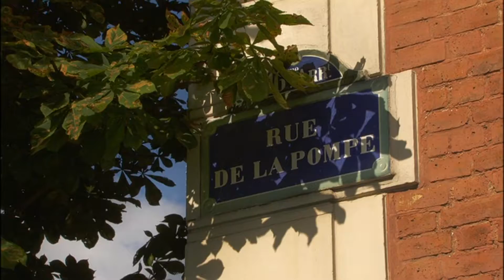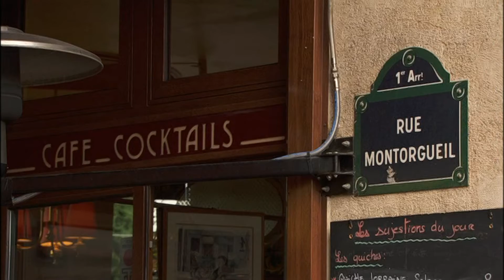Paris 16 - Episode 15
Lorène Maréchal, une jeune orpheline désargentée à la recherche de son père, est propulsée dans la vie de trois riches familles parisiennes : les Cipriani, les Saint-Faye et les Kervadec. Ces trois familles se partagent un empire : Carialis, une compagnie d'armateurs gérée sans scrupules et avec succès. Déterminée à retrouver ce père inconnu, Lorène, idéaliste et sincère, va se heurter à la jeunesse dorée parisienne, un monde d'apparences et de faux-semblants où l'argent règne en maître. Mais derrière les vêtements de luxe et le cynisme de la fortune, Lorène va découvrir des familles déchirées, des vengeances et des secrets, bien loin du bonheur d'être riche que tous veulent afficher.

Episode 15 : Chris rêve d'une histoire d'amour avec Lorène... De son côté, Catherine apprend que Valérie drague Philippe ! Victor prend un malin plaisir à jouer avec le décontractant que Jade lui a prescrit...